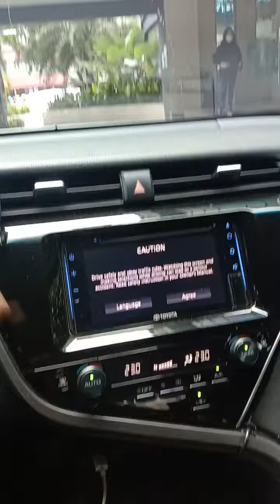Paano magdrive Para Hindi po Tayo sasabit sa tagiliran Alanganin at masikip na Daanan.